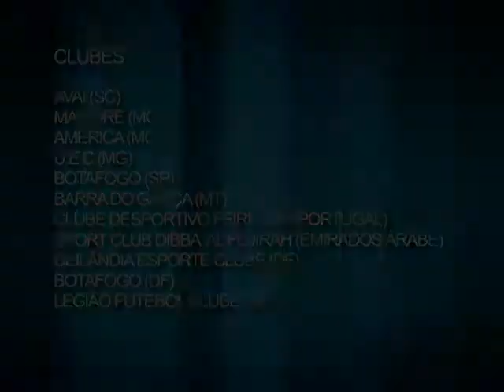JEFERSON SILVA KF